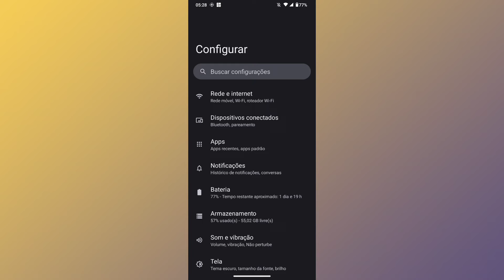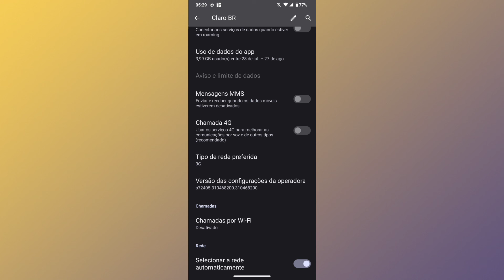COMO ESTÁ MUDANDO OS TIPOS DE REDE MÓVEL (2;3;4G)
Fala Pessoal.
Nesse vídeo você vai saber como está mudando o tipo de rede (2;3;4G) realizando configurações no seu dispositivo móvel.